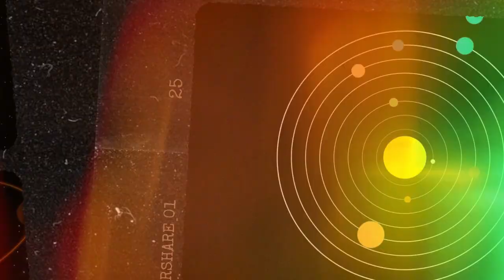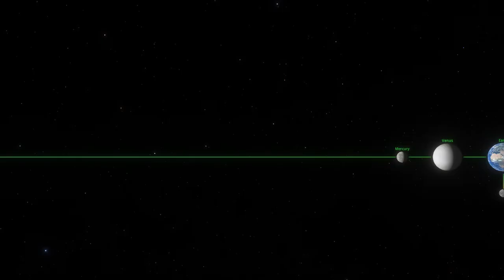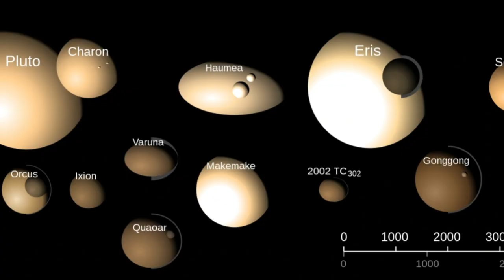How a Rogue Star Came Closer to Earth Than Voyager 1 Did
How a Rogue Star Came Closer to Earth Than Voyager 1 Did |  Rogue Star Flyby: Discover how a star entered our solar system closer than Voyager 1! This video explores the evidence of a close stellar encounter and its impact on the orbits of objects in the outer solar system. Learn about Sedna and other Trans-Neptunian Objects (TNOs) and what they reveal about our solar system's past.

Timestamps:
00:00 - Introduction
00:48 - The Cosmic Dance of Stars
05:00 - Cosmic Detective Work: Uncovering the Evidence
09:32 - Cosmic Consequences: Reshaping Our Solar System